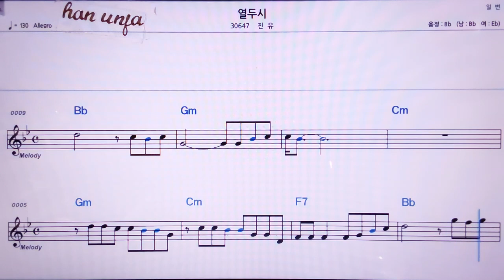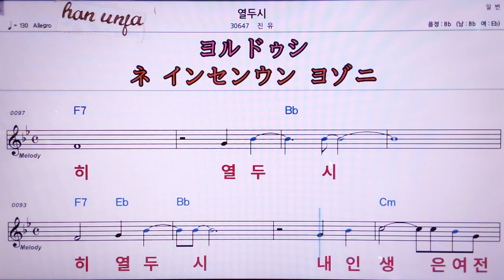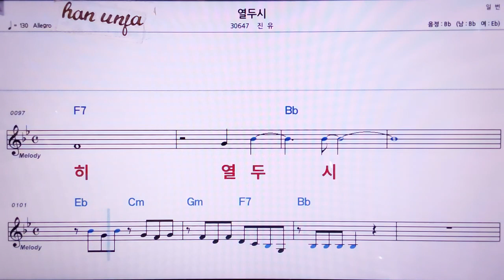💖열두시/진유 👍MR,노래방, 악보, 코드,Karaoke With Sheet Music